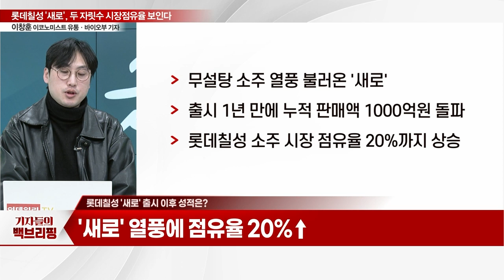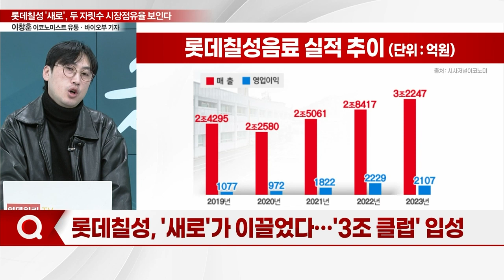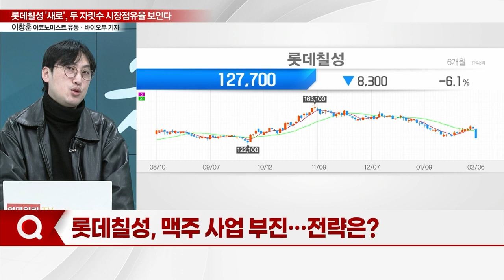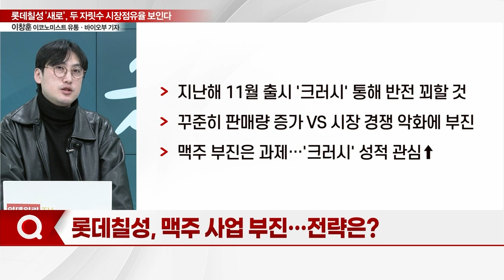롯데칠성 '새로'... 두 자릿수 시장점유율 보인다_기자들의 백브리핑 (20240206)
롯데칠성 '새로'
Q. 시장점유율 두 자릿수 '목전'
Q. 출시 이후 성적은?
Q. '새로'가 이끌었다... '3조 클럽' 입성
Q. 롯데칠성, 증류식 소주 재도전… 이번엔 다를까?
Q. 롯데칠성, 맥주 사업 부진… 전략은?